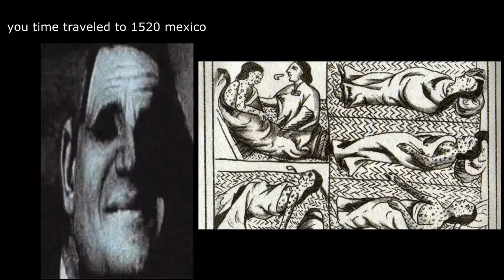Time traveling to ________